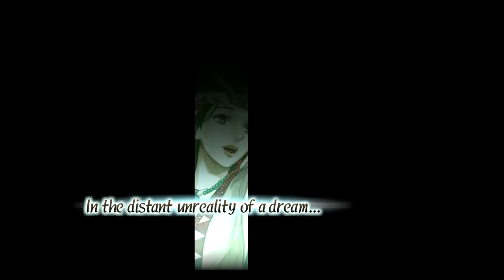Toukiden Kiwami PS4 Demo Gameplay - I've Played This Before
This game original came out on the ps vita and was released in june of 2013, this is basically just a remastered version for the ps4.